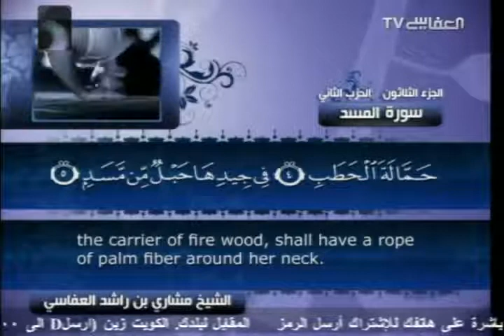Surah 111 Al Masad with English translation Mishary bin Rashid Al Afasy